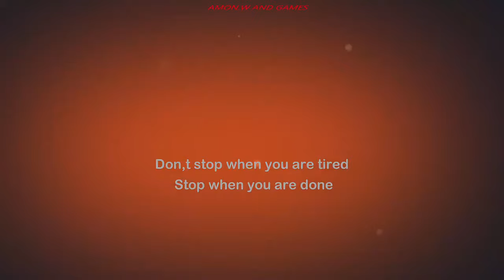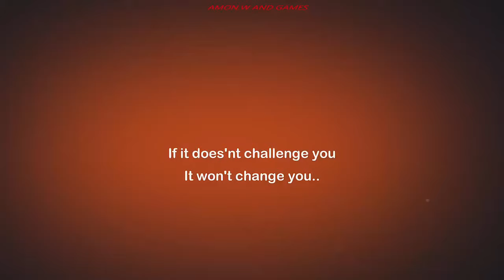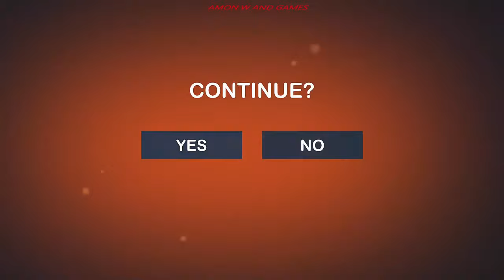Master Spongebob Kungfu Fight Kombat Android Gameplay 2018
✌About This Game:journey from a yellow swordsman to defend the truth he practiced kungfu master then he went home to botton bikini taught karo konco2 kungfu but koncone even attack him, who is he? yes the yellow mortal spongebob fight kombat

to keep the balance koe kudu mileh wrong siji from some zinc figures ono, sing saiki wolu character, crank will not upadate nak rame lan ra cuspen

please choose one of the eight heroes you can choose arcade mode, versus or training, and you can play multiplayer friends locally using bluetooth

To win in some chalenge you have to master combo blows like the others of various types of moves that must be in the quasi